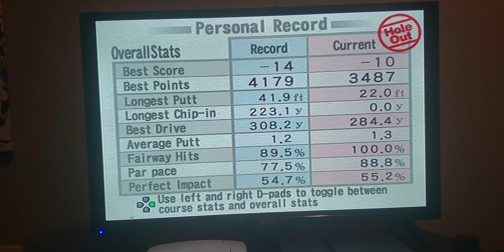Hot Shots Golf 3 - Part 37